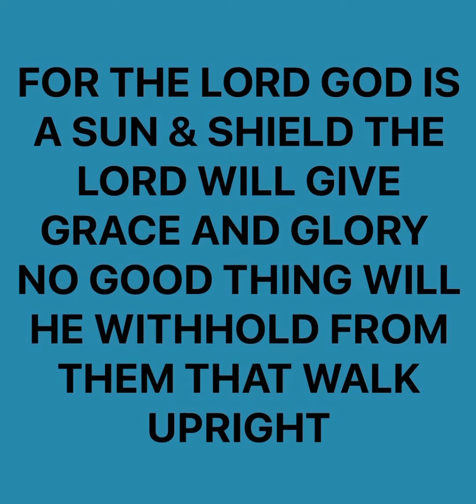MORNING INSPIRATION READ FROM THE 52 WEEK BIBLE SCRIPTURE JOURNAL AVAILABLE NOW